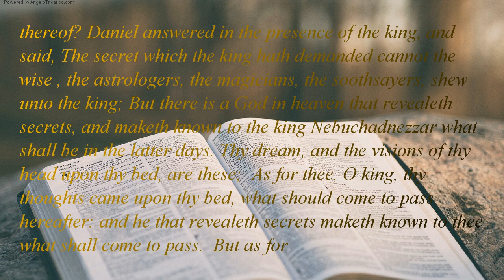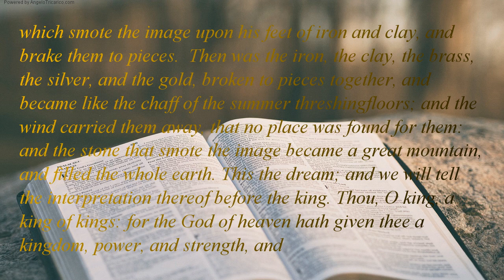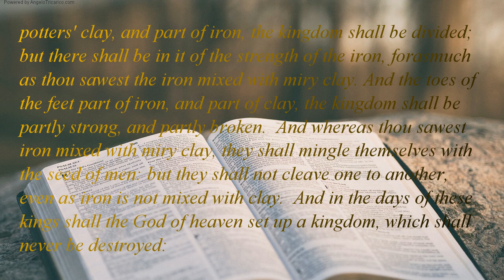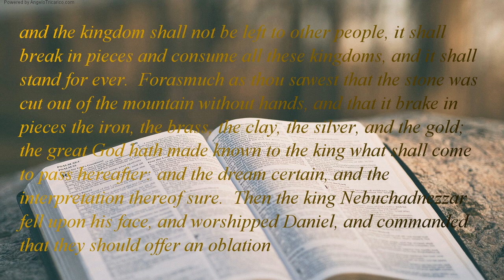The Holy Bible | book 27 - Daniel - Chapter 02 (Part 2 of 2)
thereof? Daniel answered in the presence of the king, and said, The secret which the king hath demanded cannot the wise , the astrologers, the magicians, the soothsayers, shew unto the king; But there is a God in heaven that revealeth secrets, and maketh known to the king Nebuchadnezzar what shall be in the latter days. Thy dream, and the visions of thy head upon thy bed, are these;  As for thee, O king, thy thoughts came upon thy bed, what should come to pass hereafter: and he that revealeth secrets maketh known to thee what shall come to pass.  But as for me, this secret is not revealed to me for wisdom that I have more than any living, but for sakes that shall make known the interpretation to the king, and that thou mightest know the thoughts of thy heart.  Thou, O king, sawest, and behold a great image. This great image, whose brightness excellent, stood before thee; and the form thereof terrible.  This image's head of fine gold, his breast and his arms of silver, his belly and his thighs of brass,  His legs of iron, his feet part of iron and part of clay. Thou sawest till that a stone was cut out without hands, which smote the image upon his feet of iron and clay, and brake them to pieces.  Then was the iron, the clay, the brass, the silver, and the gold, broken to pieces together, and became like the chaff of the summer threshingfloors; and the wind carried them away, that no place was found for them: and the stone that smote the image became a great mountain, and filled the whole earth. This the dream; and we will tell the interpretation thereof before the king. Thou, O king, a king of kings: for the God of heaven hath given thee a kingdom, power, and strength, and glory. And wheresoever the children of men dwell, the beasts of the field and the fowls of the heaven hath he given into thine hand, and hath made thee ruler over them all. Thou this head of gold. And after thee shall arise another kingdom inferior to thee, and another third kingdom of brass, which shall bear rule over all the earth. And the fourth kingdom shall be strong as iron: forasmuch as iron breaketh in pieces and subdueth all : and as iron that breaketh all these, shall it break in pieces and bruise. And whereas thou sawest the feet and toes, part of potters' clay, and part of iron, the kingdom shall be divided; but there shall be in it of the strength of the iron, forasmuch as thou sawest the iron mixed with miry clay. And the toes of the feet part of iron, and part of clay, the kingdom shall be partly strong, and partly broken.  And whereas thou sawest iron mixed with miry clay, they shall mingle themselves with the seed of men: but they shall not cleave one to another, even as iron is not mixed with clay.  And in the days of these kings shall the God of heaven set up a kingdom, which shall never be destroyed: and the kingdom shall not be left to other people, it shall break in pieces and consume all these kingdoms, and it shall stand for ever.  Forasmuch as thou sawest that the stone was cut out of the mountain without hands, and that it brake in pieces the iron, the brass, the clay, the silver, and the gold; the great God hath made known to the king what shall come to pass hereafter: and the dream certain, and the interpretation thereof sure.  Then the king Nebuchadnezzar fell upon his face, and worshipped Daniel, and commanded that they should offer an oblation and sweet odours unto him. The king answered unto Daniel, and said, Of a truth , that your God a God of gods, and a Lord of kings, and a revealer of secrets, seeing thou couldest reveal this secret. Then the king made Daniel a great man, and gave him many great gifts, and made him ruler over the whole province of Babylon, and chief of the governors over all the wise of Babylon. Then Daniel requested of the king, and he set Shadrach, Meshach, and Abednego, over the affairs of the province of Babylon: but Daniel in the gate of the king.